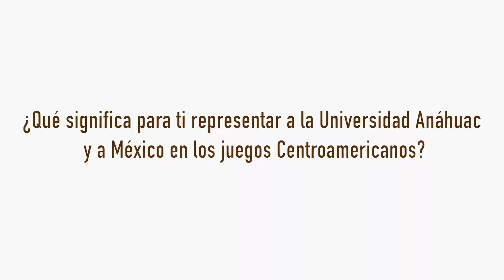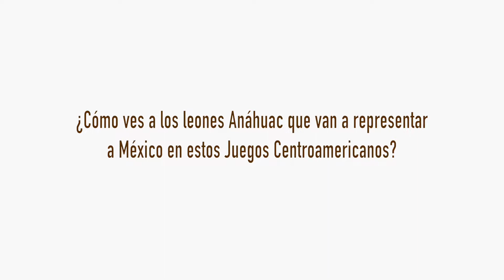Entrevista Rommel Pacheco 2